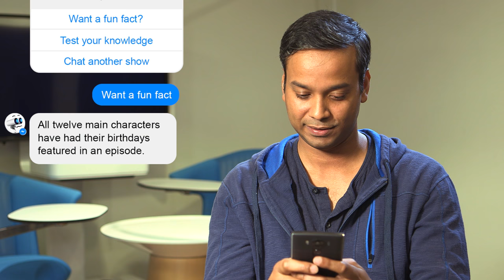AT&T Introduces Atticus Bot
Learn more about AT&T's Atticus Bot - the new interactive entertainment bot with a wealth of knowledge and facts!

m.me/HeyAtticus